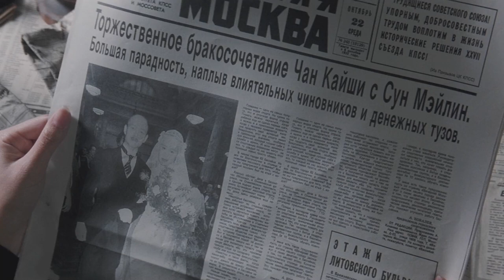宋家三姐妹传奇，一个爱国，一个爱钱，一个爱权